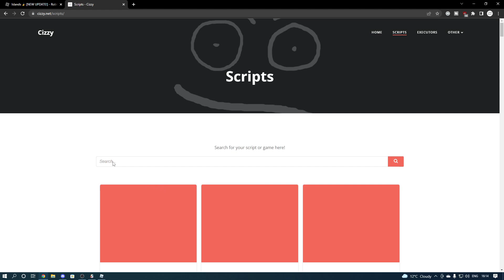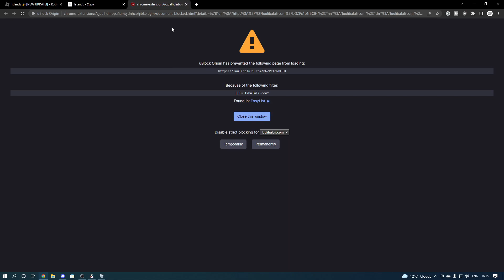[UPDATED] ROBLOX Islands Script / Hack GUI | Mob Farm | Dupe + Sell Items | *PASTEBIN 2022*